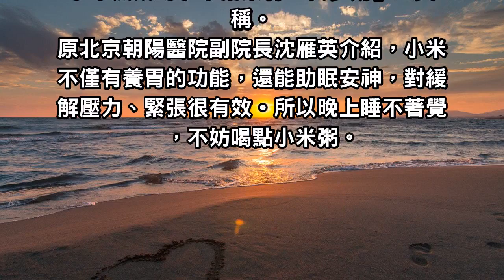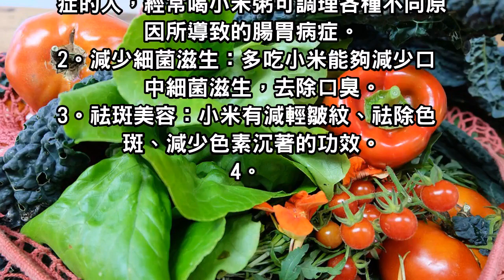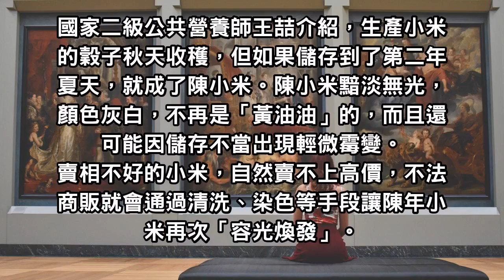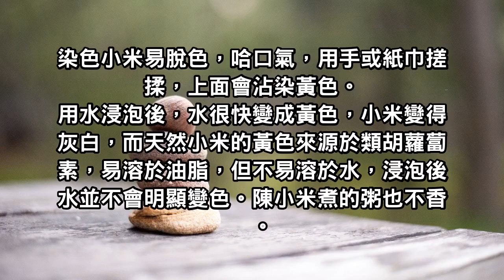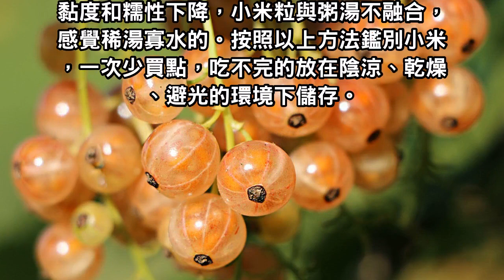只要每天吃！色斑不見了，養胃、去口臭要吃它，補腎更要吃它！分享出去給更多人！